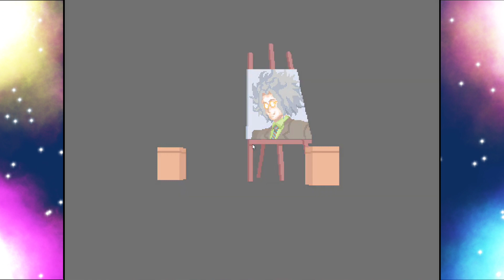OUR BIGGEST DECISION YET | Your Turn To Die | Part 21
the second main game is coming to a close! and because of that, can't say much without spoiling so, enjoy!